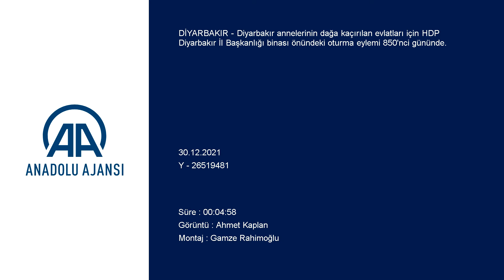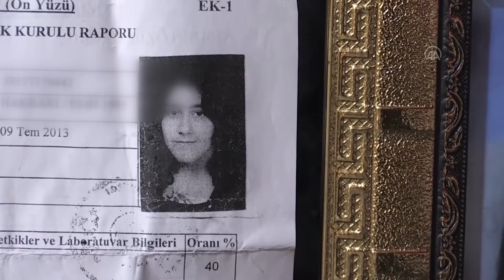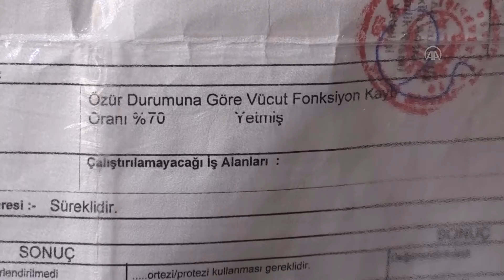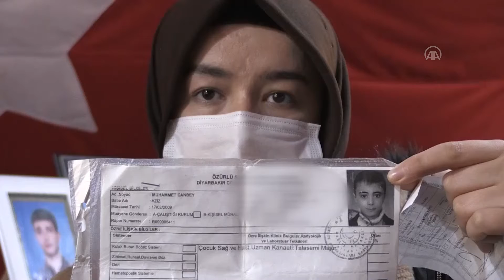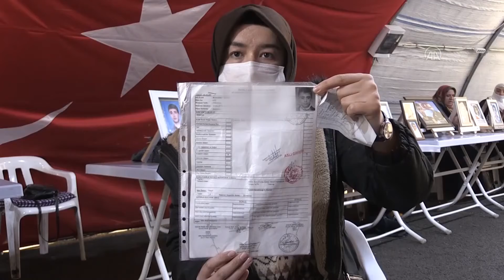Diyarbakır annelerinin evlat nöbeti 850'nci gününde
Diyarbakır annelerinin dağa kaçırılan evlatları için HDP Diyarbakır İl Başkanlığı binası önündeki oturma eylemi 850'nci gününde.

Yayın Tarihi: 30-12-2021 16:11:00